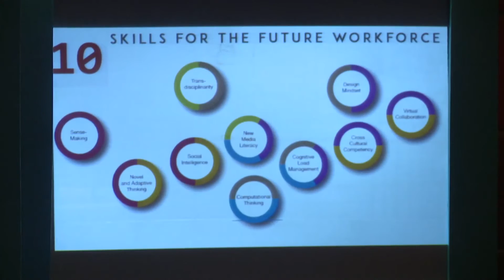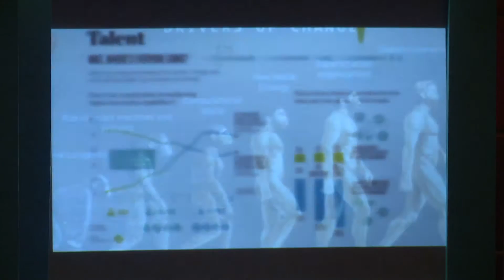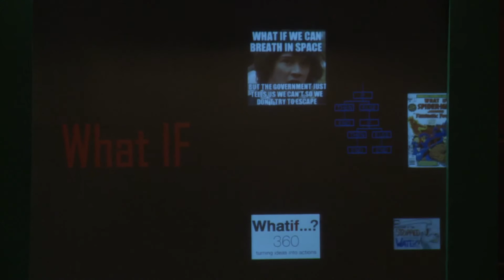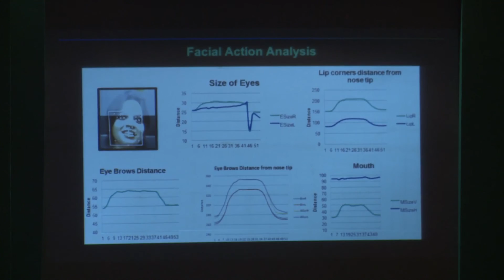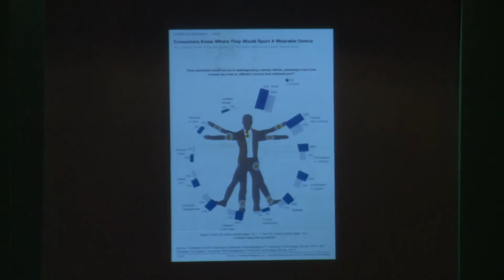Hack to the Future A Gamified Digital Experience- Capt. Shantanu Chakravorty, Cognizant)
In this talk, Capt. Shantanu Chakravorty discusses various projects and interventions, at Cognizant and beyond, that aim to provide a gamified learning experience to learners. Various layers that help design the experience, and measure the results are discussed, and several interesting concepts like Near Field Communication, Augmented and Virtual Reality, Social Media scores etc. are explained. Capt. Shantanu makes an important differentiation between a game and the concept of gamification, and points out that the focus in the former is on the victory only, whereas in the latter, it is the journey and experience that matters.